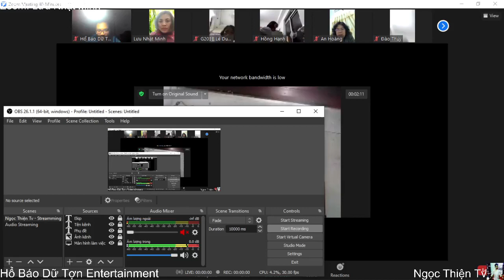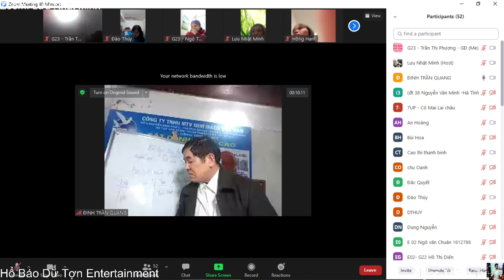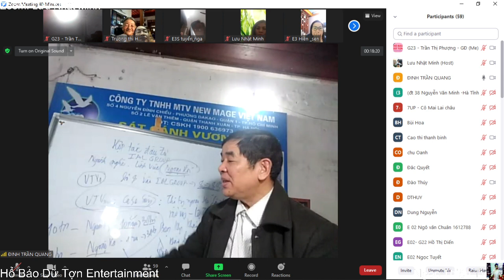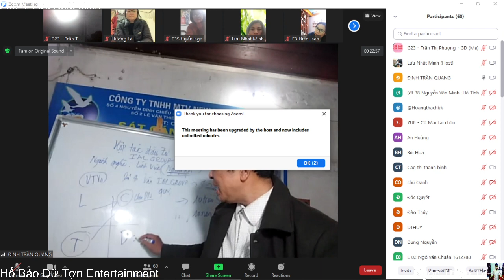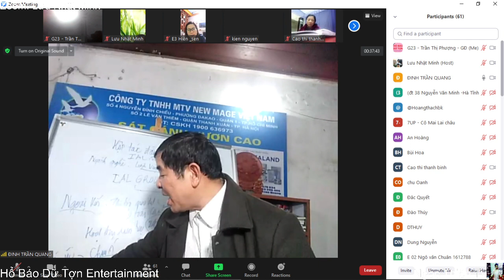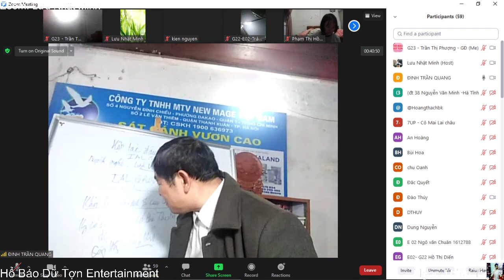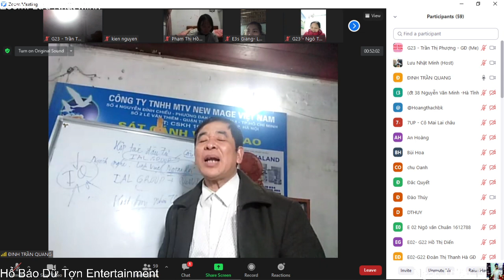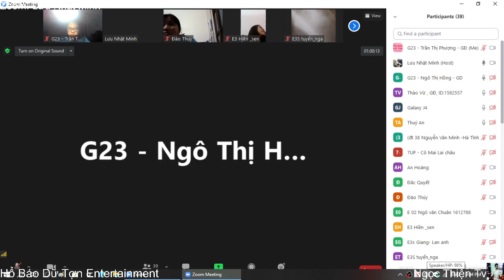Hổ Báo Dữ Tợn Entertainment - Thầy Đinh Trần Quang Vĩnh Yên | ĐÀO TẠO QUA ZOOM Tối 14/01/2021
Do sự chậm trễ của ekip chúng mình nên 2 ngày sau mới đăng tải lên được! Rất xin lỗi và mong sự thông cảm của quý NPP!!
Phòng zoom của thầy không thể đăng nhập nên phải mượn của Lưu Nhật Minh